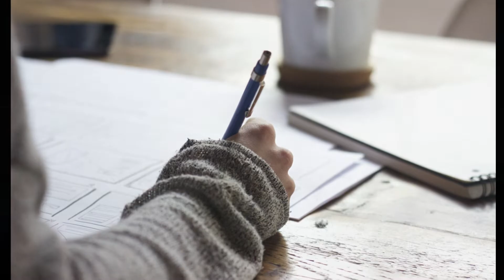Debata polityczna Kaczyński Tusk !? komentarz